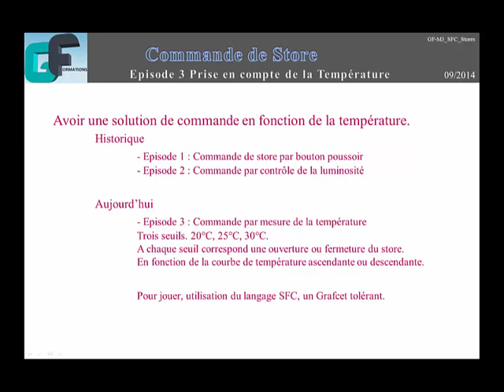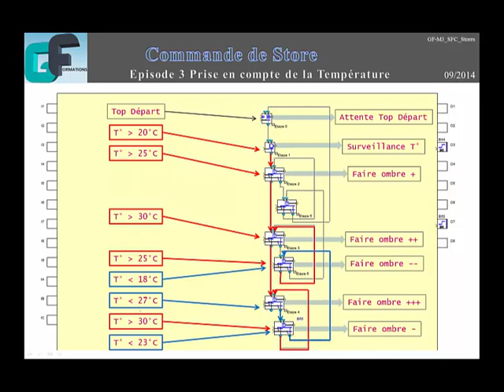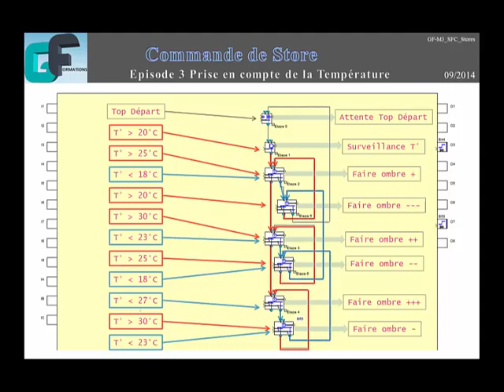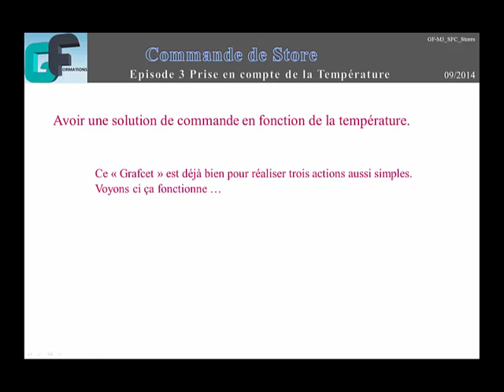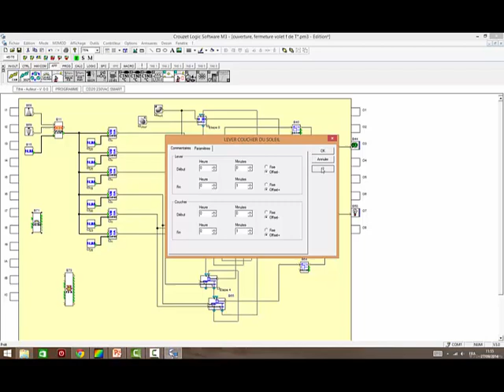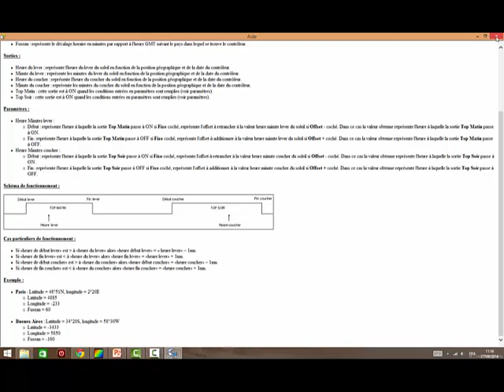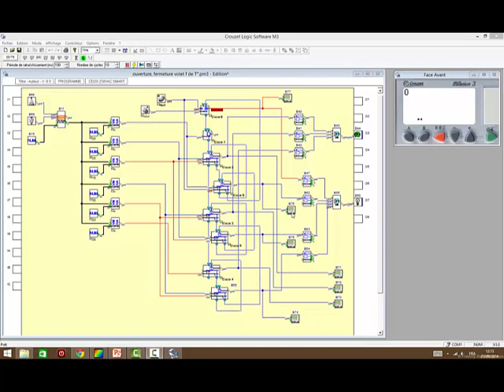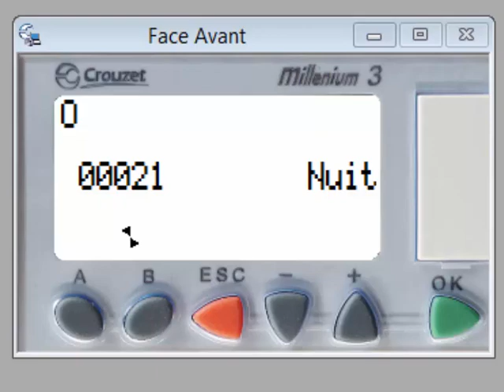Commande Store avec Crouzet Ep3